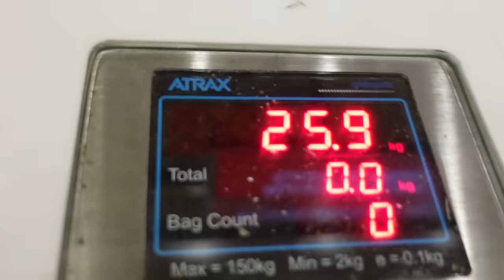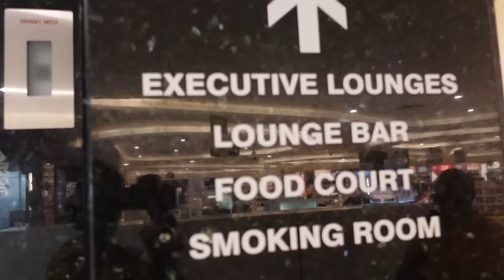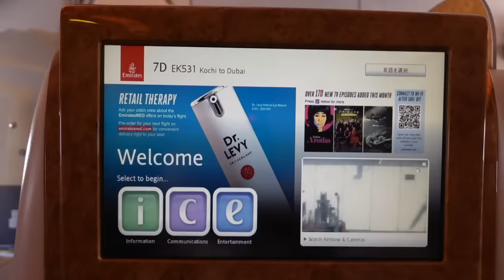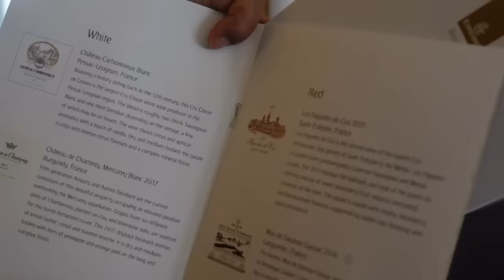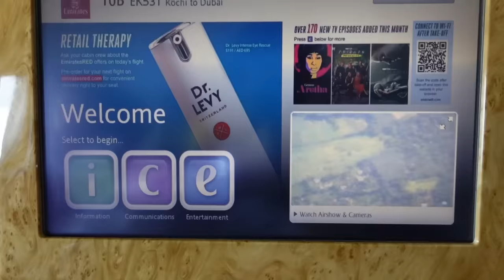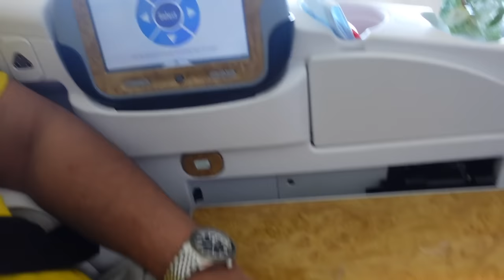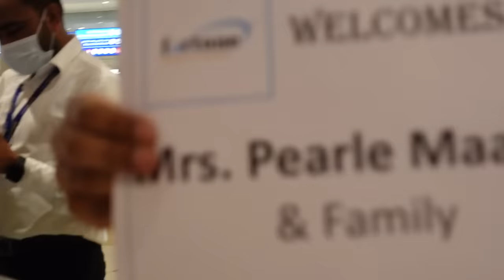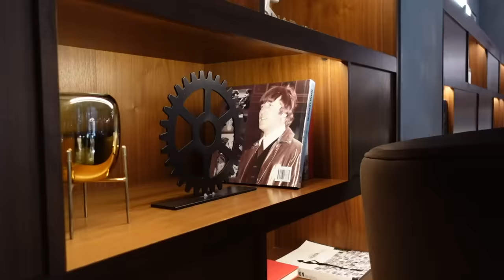Come, Let's Fly To Dubai | Pearle Maaney | Srinish Aravind | Baby Nila Srinish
Contact mob num : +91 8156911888